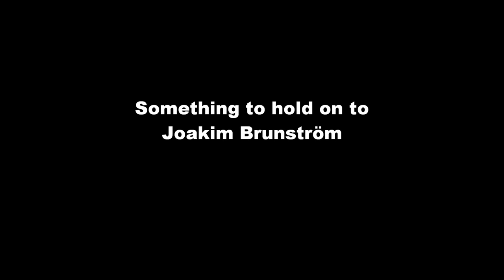Something to hold on to - Joakim Brunström.wmv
Something to hold on to - Joakim Brunström
Live från torgfesten i Kristinehamn, sommaren 2009.